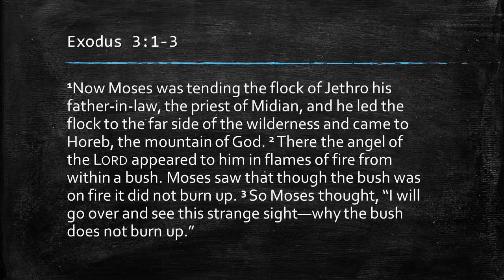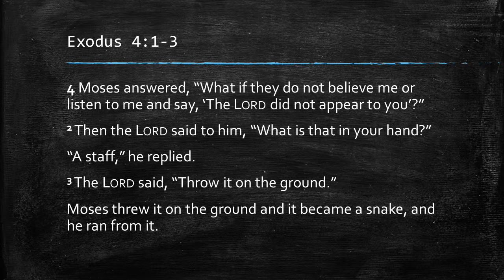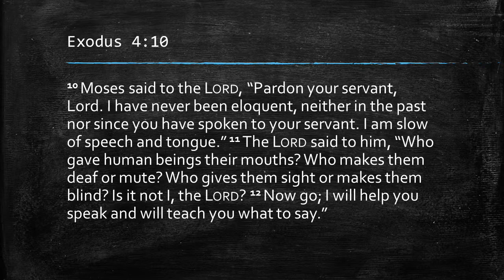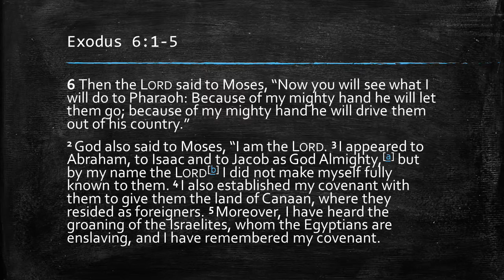Is This To Much For You?